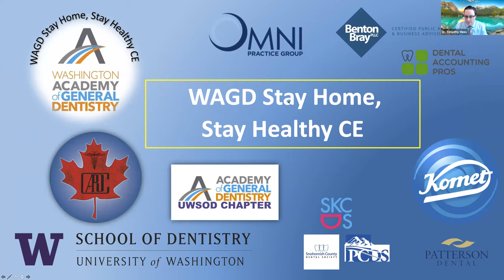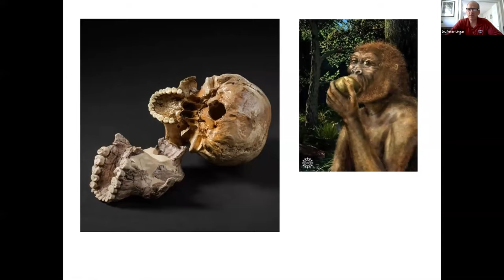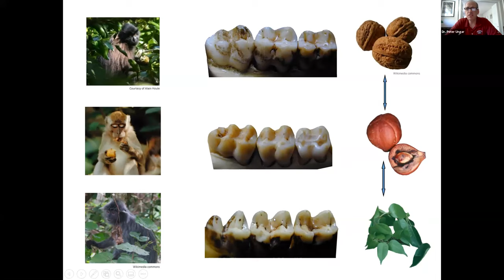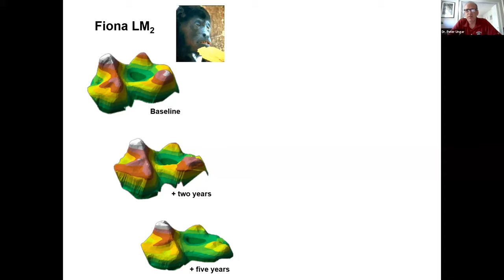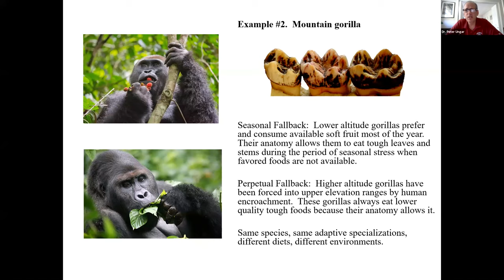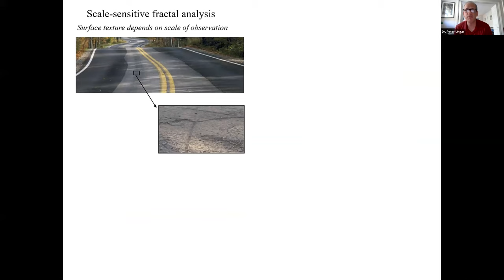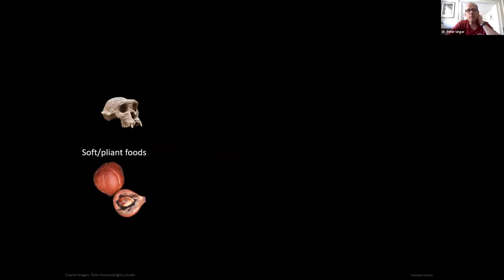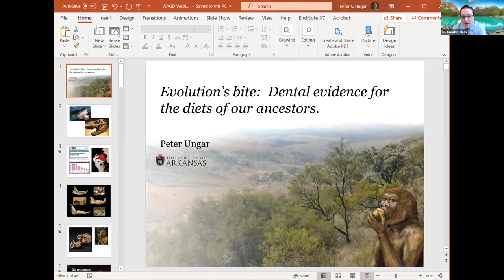Evolution’s Bite: Dental evidence for the Diets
Speaker: Dr. Peter Ungar, Professor of Anthropology